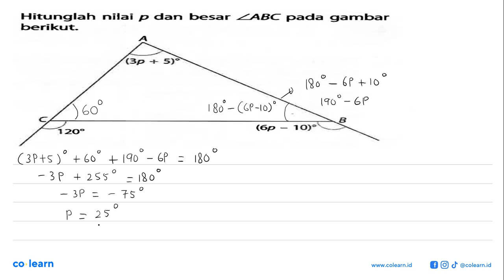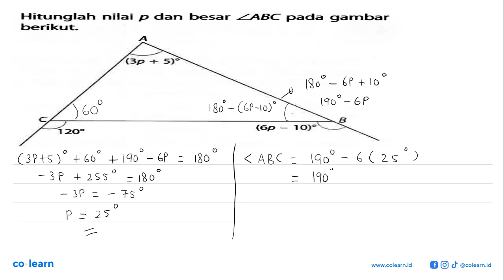Hitunglah nilai p dan besar sudut ABC pada gambar berikut.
Topik atau Materi: Besar Sudut pada Segitiga - SEGITIGA - GEOMETRI - Matematika Kelas 7 SMP - K-13 Revisi

Sumber Soal: Buku Penilaian BUPENA Matematika Kelas 7, K-13 Revisi, WSB, 2016 , Erlangga

00:00 : Bedah Soal
01:00 : Konsep, rumus dan pengertian Besar Sudut pada Segitiga
01:18 : Langkah penyelesaian soal
01:14 : Jawaban akhir
01:44 : Penutup